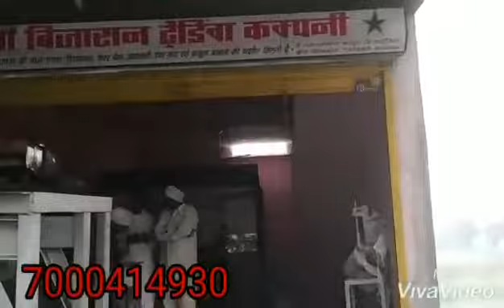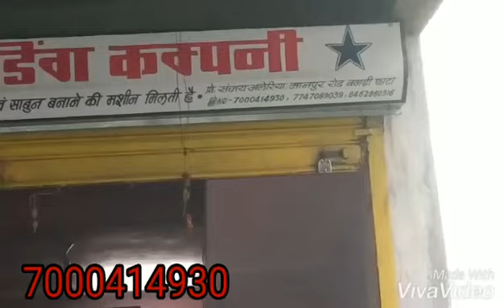FULLY AUTOMATIC HYDRAULIC DONA THALI MAKING 7000414930#businessideas